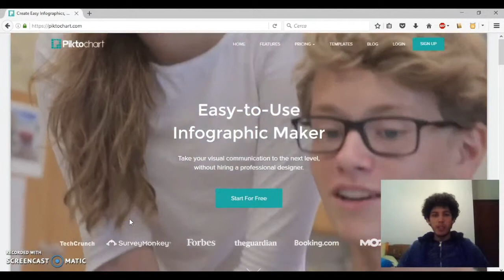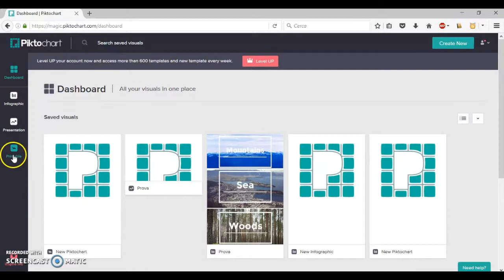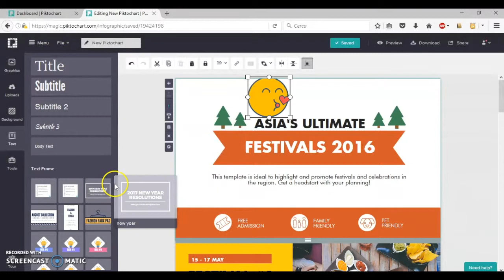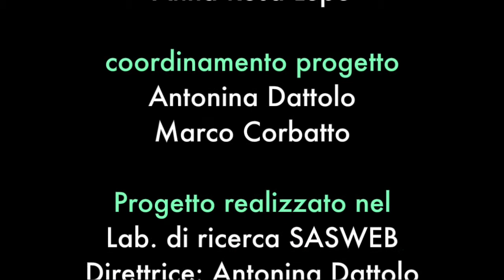Piktochart: creare infografiche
Piktochart è una Web App per la creazione di infografiche, presentazioni o stampabili.
La loro realizzazione è estremamente semplificata in quanto il sito offre un gran numero di oggetti predefiniti, come modelli, sfondi, linee e forme da inserire ed addirittura mappe geografiche interattive di tutti gli Stati del mondo su cui poter lavorare liberamente.
Il tutto è modificabile in qualsiasi momento, anche solo trascinando gli elementi dai numerosi menù a scorrimento presenti alla sinistra della dashboard.